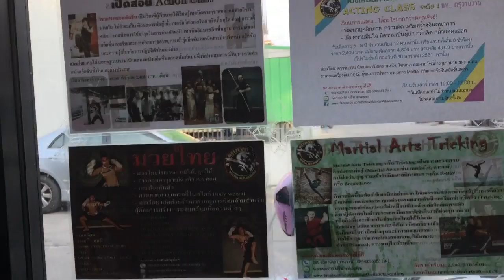เรียนเต้นซุมบ้าที่ Zumba Fitness Udonthani : Banana Diary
ทดลองเรียนเต้นซุมบ้าดู เป็นการออกกำลังที่ดีมากๆเลย